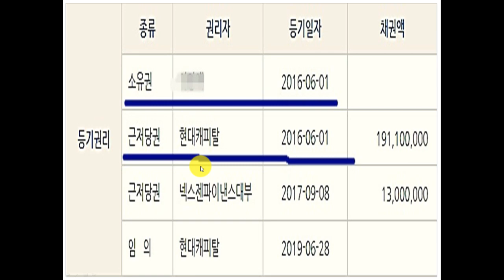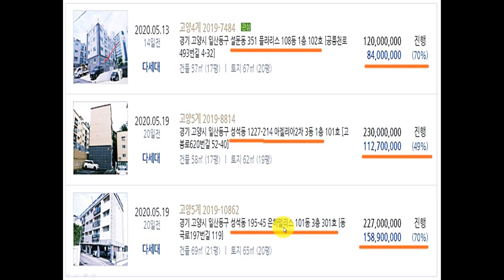(풍동빌라경매추천) 숲속마을 힐스타운 24평 3층 방3,욕실2 경매물건추천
사건번호 2019 타경 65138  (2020년 05월 07일 경매진행)
일산동구 풍동 605-22번지 힐스타운 104동 3층 ( 방3,욕실2,다용도실)
" 최저가 149,100,000원 "  (실입주빌라경매 강추 합니다~^^)

풍동지역의 빌라는 입지조건이 좋아 선호도 높은 지역입니다.